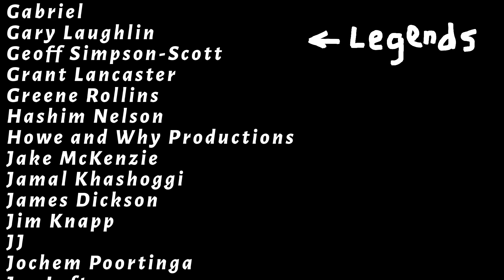4 WELL INTERESTING Archaeology Tidbits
Thanks for all the support this year! It's honestly incredible. As a treat, here's 4 sweet archaeological tidbits that didn't make it into any video but nevertheless are well interesting!

Sources:
1 - Sepúlveda M, Pozzi-Escot D, Angeles Falcón R, Bermeo N, Lebon M, Moulhérat C, et al. (2020) Unraveling the polychromy and antiquity of the Pachacamac Idol, Pacific coast, Peru. PLoS ONE 15(1): e0226244.

2 - Salma Ghezal, Elsa Ciesielski, Benjamin Girard, Aurélien Creuzieux, Peter Gosnell, Carole Mathe, Cathy Vieillescazes, Réjane Roure,
Embalmed heads of the Celtic Iron Age in the south of France,
Journal of Archaeological Science,Volume 101,2019,Pages 181-188,

3 - The Iceman’s Last Meal Consisted of Fat, Wild Meat, and Cereals
Maixner, Frank et al.
Current Biology, Volume 28, Issue 14, 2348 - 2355.e9

4 - Joannes-Boyau, R., Adams, J.W., Austin, C. et al. Elemental signatures of Australopithecus africanus teeth reveal seasonal dietary stress. Nature 572, 112–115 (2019).